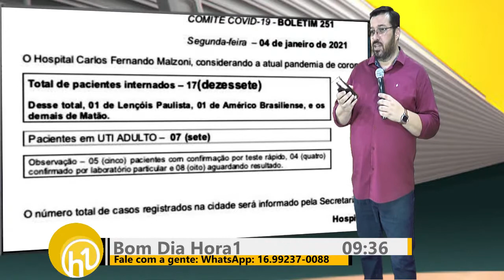Entrevista com Dr. Flávio Borsetti sobre a ocupação do Hospital de Matão-SP